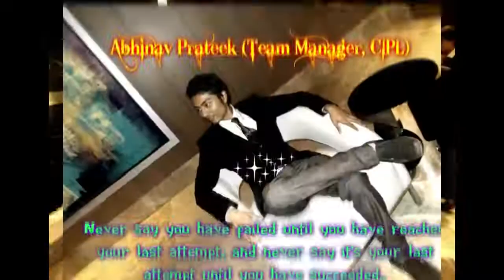Network Marketing Anthem | Hindi Motivational Rap on MLM | Direct selling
In this world, every human has talent but due to negative mind conditioning, they forget their own talent. These negative thoughts come from environment, fear of failure or any excuses. Most of the human they forget their life purpose. They forget their actual potential to achieve what they want. They forget their own power due to negative mind conditioning. Human life is more precious and his brain is most powerful or extremely powerful. Everybody come on this earth for experiences. If you change your mind thoughts after that you always feel good experiences in all condition. My aim is that you stay inspired with motivation unlimited and change your life skill and viewpoint.
Pratham Prem keep motivational uploading videos in hindi for success in life. Our videos are based on topics like Motivational speeches in hindi by the best speakers of India, Motivational stories in hindi for students, inspirational stories in hindi for students, hindi motivational stories, real life success stories of Business and social Entrepreneurs from all around the world, motivational thoughts or great people, motivational videos for students in hindi, how to earn money online, how to motivate youself
Pratham Prem teaches you that how to overcome tension, how to overcome stress, how to think positive, how to think and grow rich, how to become successful in life, how to change your mindset with positive thoughts, how to increase positivity, how to overcome negative thoughts, how to overcome failure, how to meditate, how meditation works, how to listen inner voice to get happy , stress-free and success